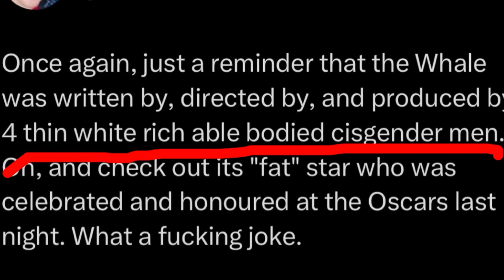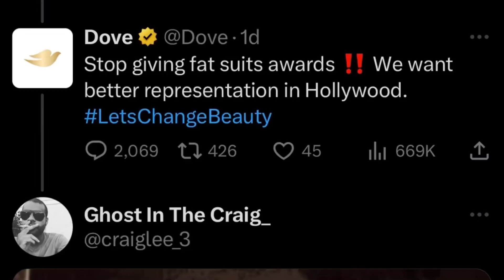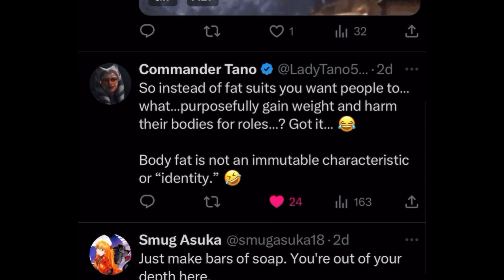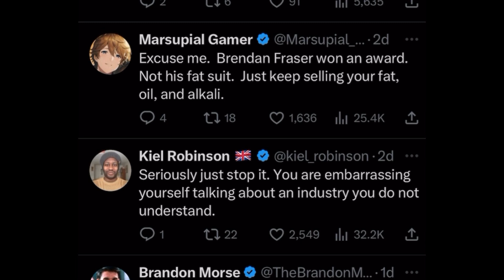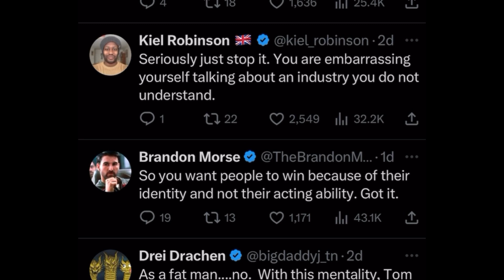The Oscar’s Brenaissance Fat Shaming Fiasco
Considering last years Oscars mis-slap, this year was truly a celebration for the ages as A24 became the first studio to have an Oscar win in every major category.  Brendan Fraser won best Actor for his role in ‘The Whale’ and the writer, directors and main cast of ‘Everything Everywhere All At Once’ all won Oscars. The event became truly inspiring and heart warming….but then came fat shaming and body positivity online twitter brigade.